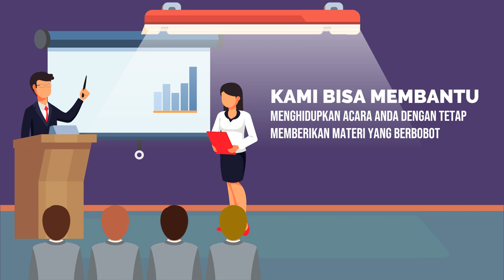Contoh Promosi Pembelajaran Komunikasi, Public Speaking, Intonasi Bahasa, Smile Voice,Call To Action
Jasa Edit Video Promosi / Contoh Promosi Pembelajaran Komunikasi, Public Speaking, Intonasi Bahasa, Smile Voice,Call To Action atau

Daftar Isi
00:00 - Cara Edit Video Iklan Pelatihan Public Speaking, Pidato, Trainer, MC, Host
00:10 - Contoh Iklan Promosi Les Meningkatkan percaya diri, Edukasi Komunikasi Penjualan
00:30 - Contoh Video Promosi Bimbingan Penegasan Bicara, Kejelasan Bicara, Branding Latihan Pengacara
00:40 - Contoh Konten Branding Pelatihan Komunikasi, Tempat Kursus, Voice Over
00:50 - Cara Promosi Branding Bimbingan Komunikasi, Peningkatan Diri, Promosi Latihan Komunikasi